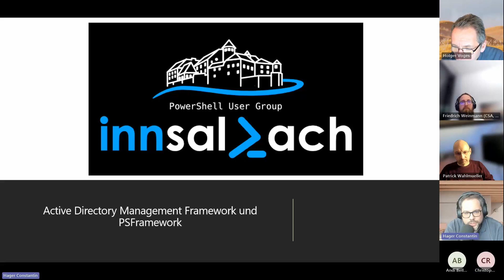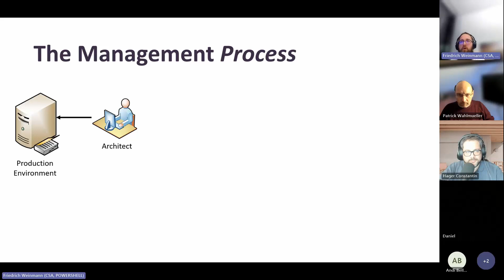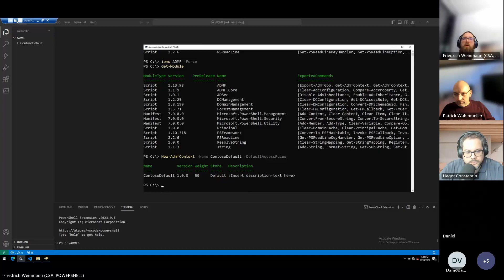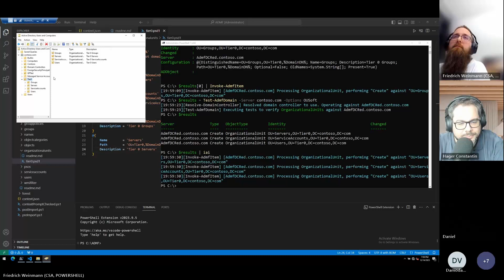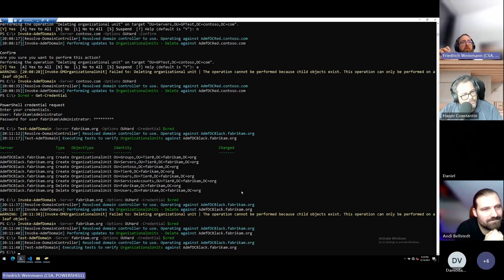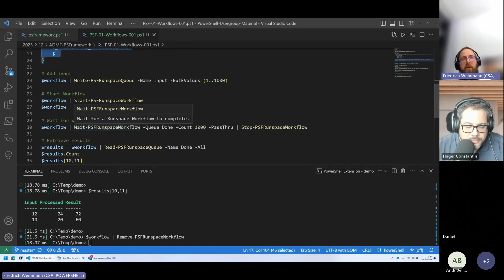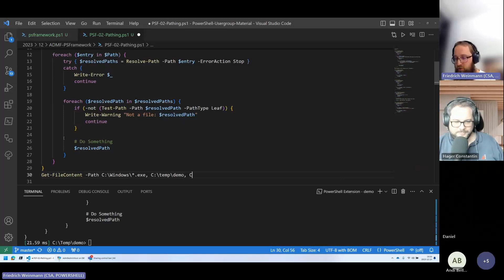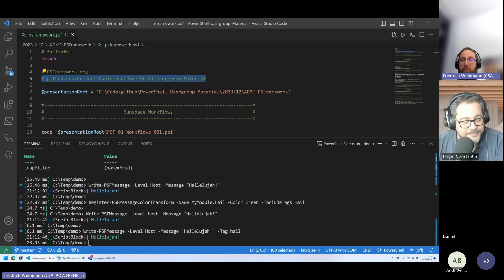Active Directory Management Framework und PSFramework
Zum Jahresabschluss besucht uns Friedrich Weinmann (Fred) und stellt uns ADMF (Active Directory Management Framework) vor.

Es hat sich auch im PSFramework das ein oder andere getan auf das er auch näher eingehen wird.

Agenda des Talks:
 - Einführung Active Directory Management Framework: Was macht es und welche Probleme löst es?
 - Demo und Diskussionsrunde
 - Blick hinter die Kulissen: Wie ist es designed und welche Erkenntnisse kann man für eigene, größere PowerShell Projekte mitnehmen.
 - Neues aus dem PSFramework:
    Pfadauflösung/Validierung leicht gemacht
    Runspace Workflows und du: Die neue Option für Parallelisierung

Kapitel:
00:00:00 - Intro
00:01:50 - ADMF
01:27:22 - PSFramework
02:12:10 - Ende Q & A